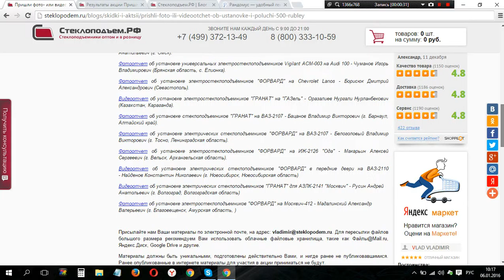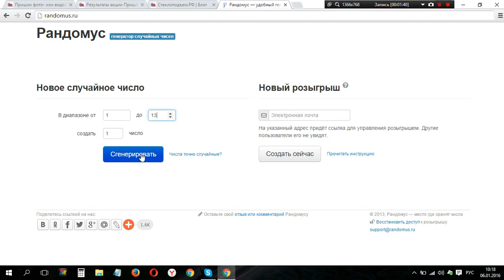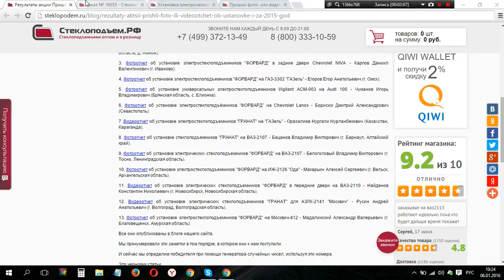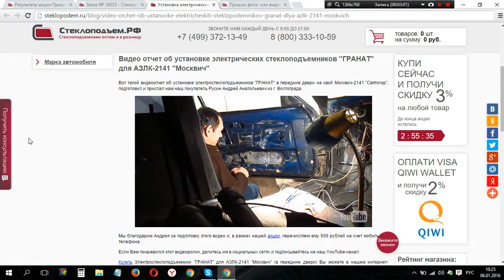Результаты акции "Пришли фото или видеоотчет об установке и..." за 2015 год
Купить электрические стеклоподъемники "ФОРВАРД" и другие Вы можете в нашем интернет-магазине
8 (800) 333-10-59 - наш телефон для бесплатных звонков со всей России

В нашем интернет-магазине действует акция для покупателей "Пришли фото- или видеоотчет об установке и получи 500 рублей".
В рамках нее каждый, приславший нам фото- или видеоотчет об установке стеклоподъемников или сопутствующих товаров на автомобиль, гарантированно получает приз - 500 рублей на счет мобильного телефона. А по итогам года среди участников этой акции мы проводим розыгрыш главного приза - возврат полной стоимости покупки в нашем магазине (без учета доставки и за вычетом перечисленных ранее 500 рублей).

Сегодня, 6 января 2016 года, пришло время провести такой розыгрыш по итогам прошедшего 2015 года.